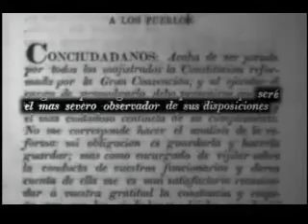Postales Bicentenario El asesinato de Diego Portales